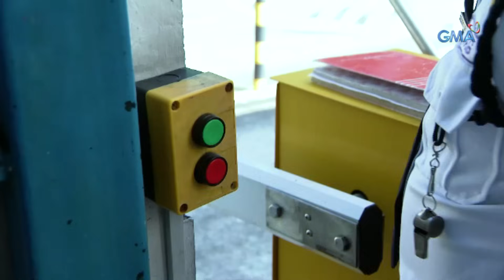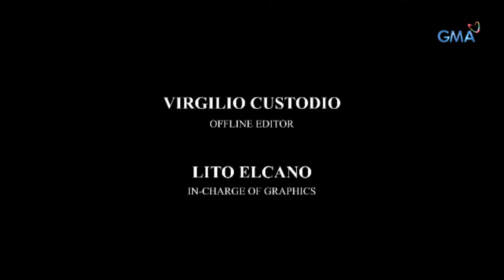Prima Donnas: Full Episode 156 | Stream Together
In order to make up to Lilian (Katrina Halili), Dindy (Chanel Latorre) tries to visit Jaime (Wendell Ramos) so she could expose the truth about Kendra's (Aiko Melendez) motive to his family.

Catch the latest episodes of 'Prima Donnas' weekdays at 3:25 PM and Saturdays at 2:30 PM on GMA Network, starring Jillian Ward, Althea Ablan, and Sofia Pablo. Also in the cast are Aiko Melendez, Katrina Halili, Wendell Ramos, Chanda Romero, Benjie Paras, Elijah Alejo, Will Ashley, Vince Crisostomo, and Julius Miguel.